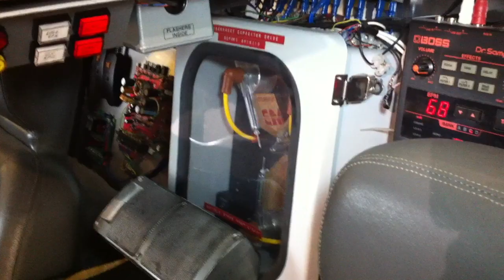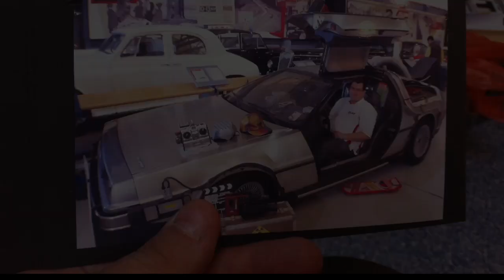88 Miles Per Hour!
Something a little different this time! I met Doctor Emmet Brown AKA Clive who runs Smalldogrescue.co.uk. What a great way to raise funds for his charity. A great Back To The Future Delorean Replica.